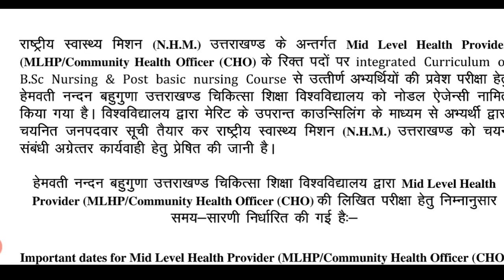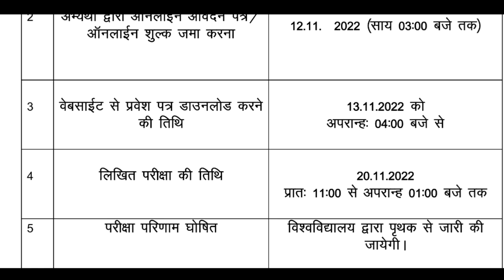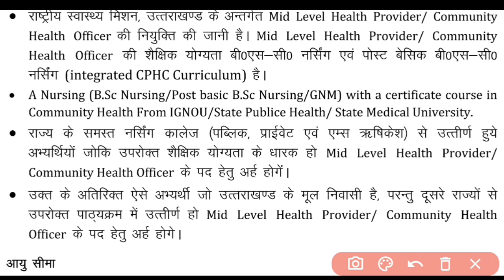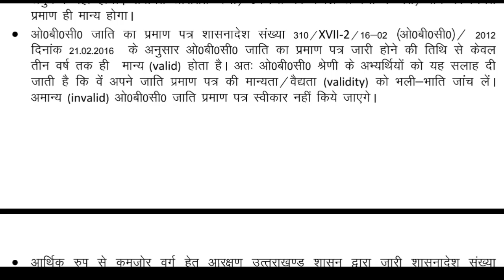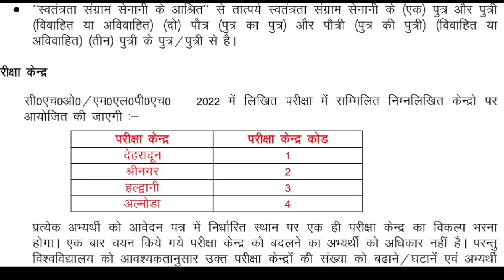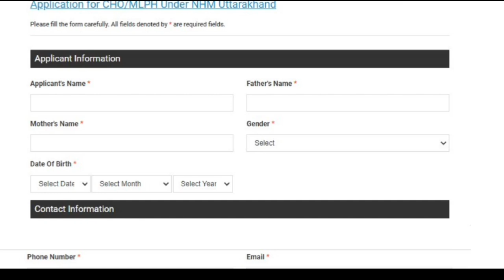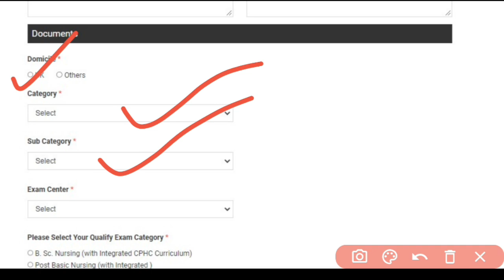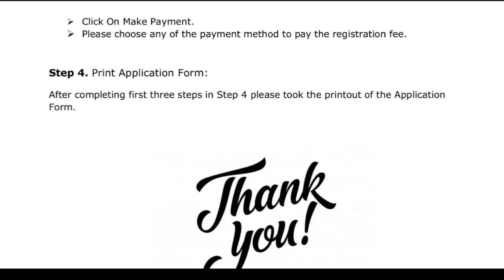Uttarakhand CHO 664 Vacancy 2024| Uttarakhand CHO ka form kaise bhare | CHO Syllabus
Uttarakhand CHO 664 Vacancy 2022| Uttarakhand CHO ka form kaise bhare | CHO Syllabus

uttarakhand cho vacancy 2022,
uttarakhand cho question paper,
uttarakhand cho previous year question paper,
uttarakhand cho syllabus,
uttarakhand cho 2022,
uttarakhand cho exam paper,
uttarakhand cho result 2022,
cho salary in uttarakhand,
cho uttarakhand vacancy 2021,
uttarakhand cho age,
cho exam paper 2021 uttarakhand,
cho vacancy 2022 in uttarakhand
cho vacancy,
cho vacancy 2022,
cho ki vacancy kab aayegi,
cho ki vacancy kab aayegi 2022,
up cho vacancy 2022 apply online,
nhm cho vacancy 2022 assam,
cho job chart,
cch cho vacancy 2022,
cho new vacancy 2022 cg,
up nhm cho 4000 vacancy cut off,
cho exam vacancy 2022,
cho job future,
cho gnm vacancy 2022,
cho vacancy in uttarakhand